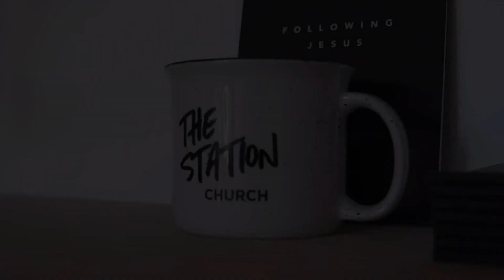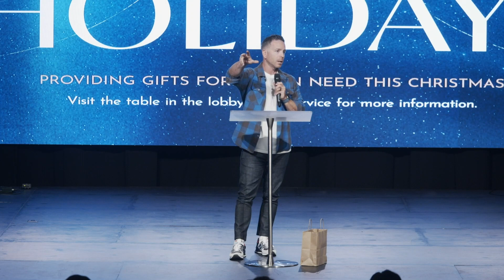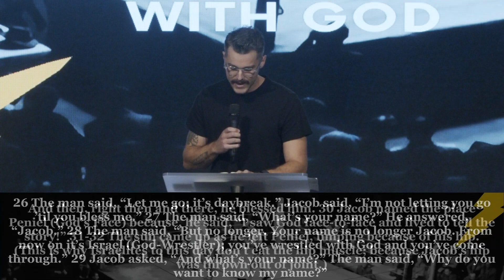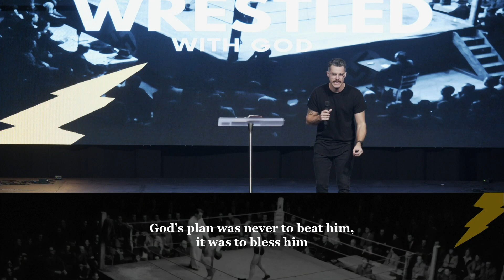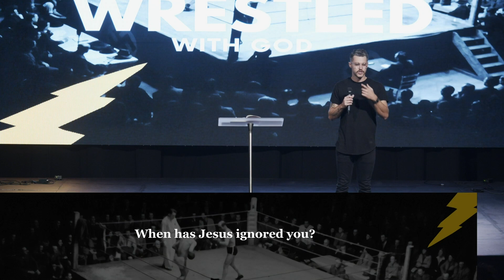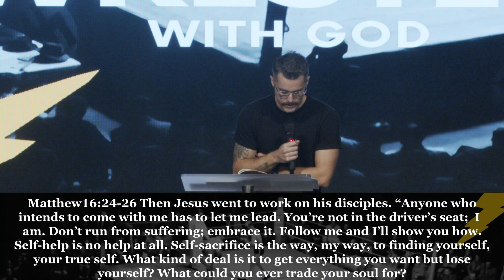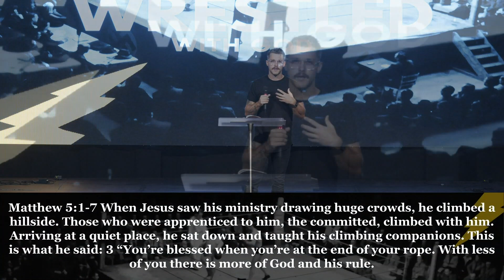The Station church 11.19.23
10:30am Service | Jacob Wrestled With God